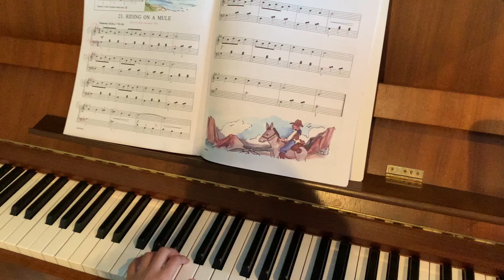23 riding the mule - The whole song-